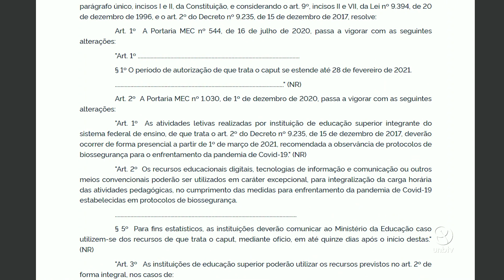UnB se prepara para retomada das atividades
UnBTV - Dezembro/2020